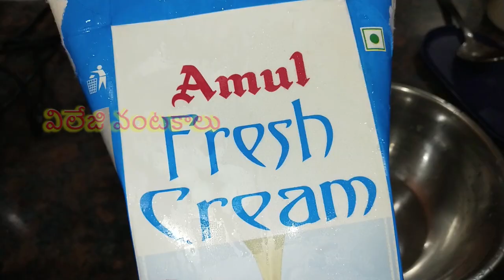మాంగో ఐస్ క్రీం ఇప్పుడు ఇంట్లో నే ఎంత కావాలంటే ఎంత చేసుకోవచ్చు అదే రుచితో | Mango ice cream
ఇంతవరకు మీరెప్పుడు ఇలా చేసి ఉండరు మాంగో ఐస్ క్రీంని ఇలా చేస్తే బయటకొన్నాదానిలగే వస్తుంది | Mango ice cream |  Homemade mango ice cream | mango kulfi | fun2oosh food recipes